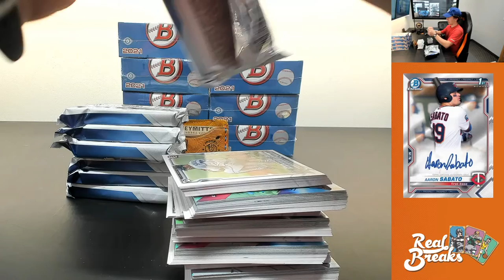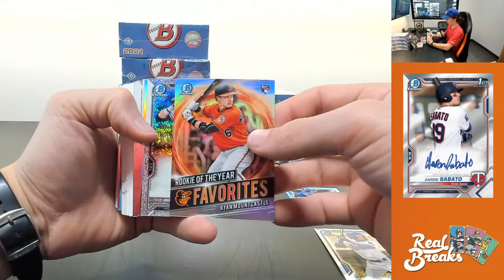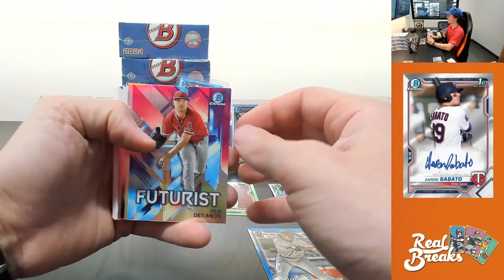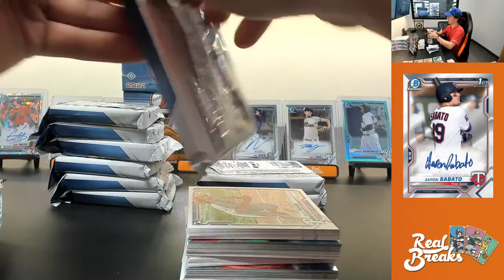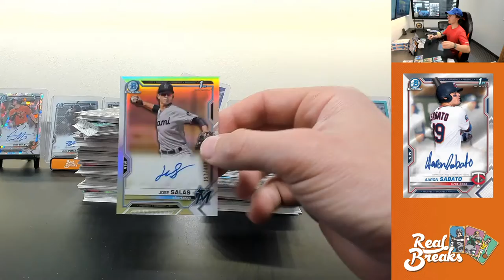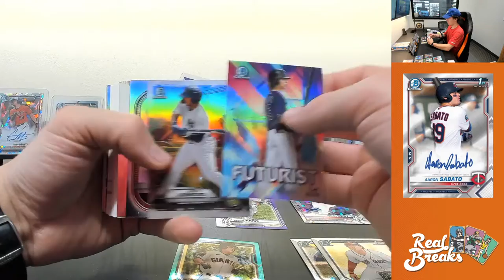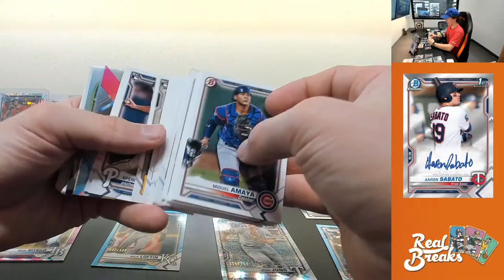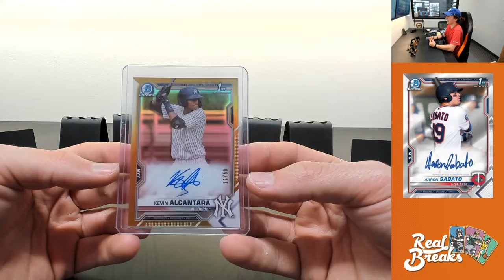2021 Bowman #83 Jumbo Random - 1/1 Progressive Jackpot @ $500 (5/15/21)